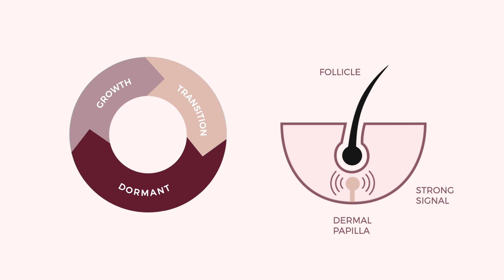How GRO Lash Serum Works to Give Your Thicker, Fuller Lashes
GRO Lash Serum  (formerly vegaLASH) is formulated with a patent-pending combination of bio-active phytomolecules that naturally open up and restore the communication channels between your dermal papilla and your lash follicles.

With these channels open, the dermal papilla can send important growth signals to the lash follicles. The longer your lash follicles receive these signals, the more time they have to grow and volumize. The more active follicles you have the denser your eye lashes become.

vegaLASH is proud to present you with an all natural, gluten-free formula that is safe to use around your eyes.